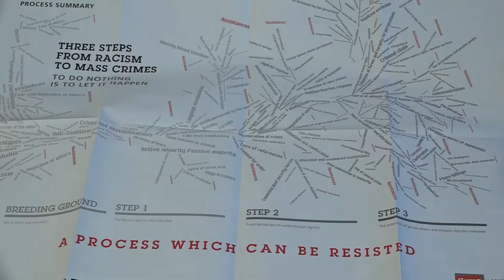Interview with Lena Casiez Senior, Researcher, Camp des Milles Foundation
Dr. Lena Casiez is Senior Researcher at the Camp des Milles Foundation and in the Unesco Chair "Education for Citizenship, Human Sciences and Convergence of Memories" shared with Aix Marseille University and directed by Prof. Alain Chouraqui, President of the Camp des Milles Foundation. Currently acting as an IHRA French delegate, she is also a Fellow of the Institute for International Humanitarian Studies and Coordinator of Aix Global Justice Legal Clinic. She holds a Ph.D. in International Law focused on the Responsibility to Prevent mass atrocity crimes. Before her appointment to the Camp des Milles Foundation, she was a Legal Assistant for two defense teams at the International Criminal Tribunal for the Former Yugoslavia (ICTY) from 2010 to 2013.